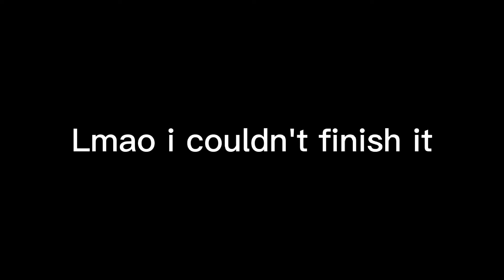Ocean Eyes meme [Original] Gacha club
I'm sorry cuz i couldn't finish it. I'm just very

✨BUSY✨